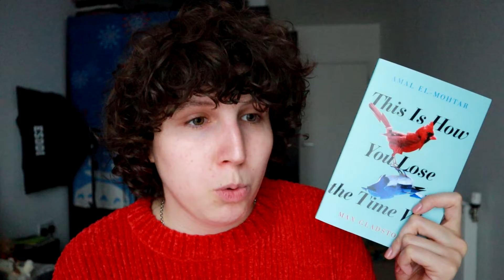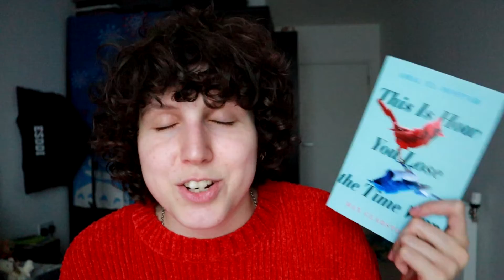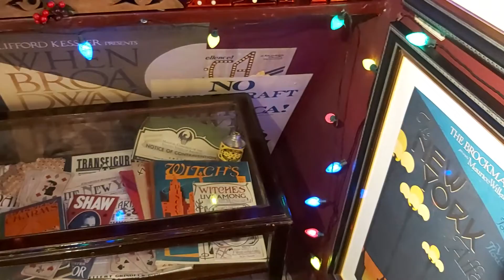VLOG - Failing at reading, shopping in London and December videos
Hello!

Here I am with a vlog that I can't even call a reading vlog because so little reading was actually achieved!! I did a bit of wandering around London though and give you some sneak peaks of my December video plans

Sophia x